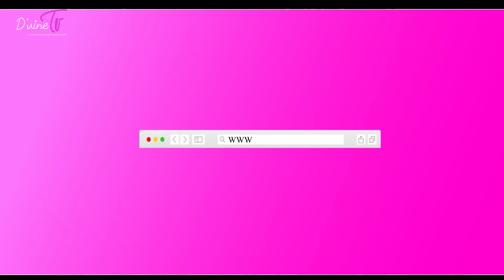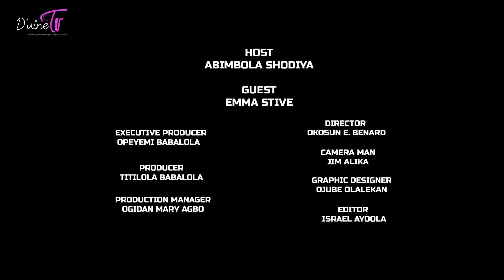The Kingdom Stars S01 Ep01 JC Records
Emma Steve of JC Records was hosted on this episode of The Kingdom Stars.